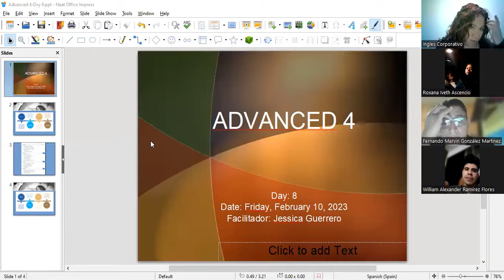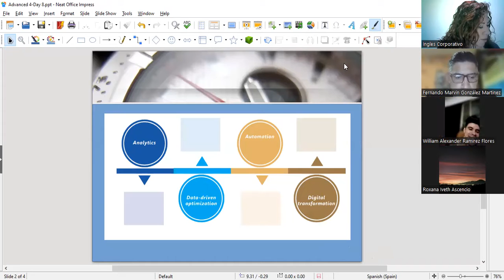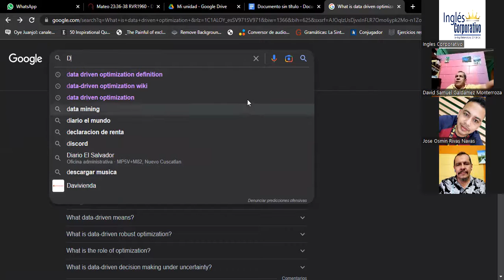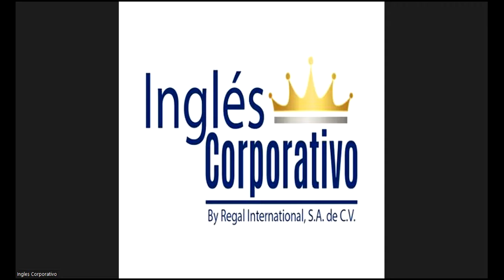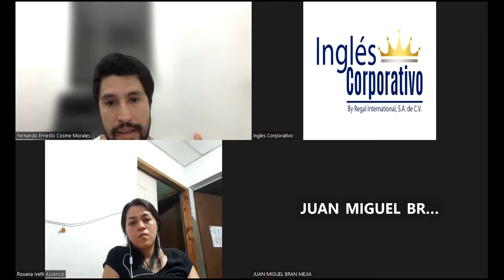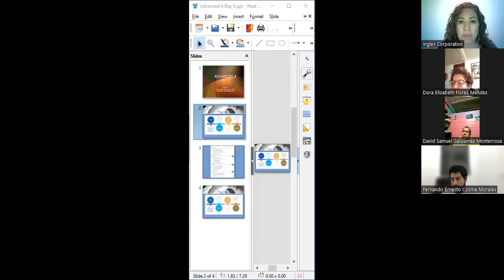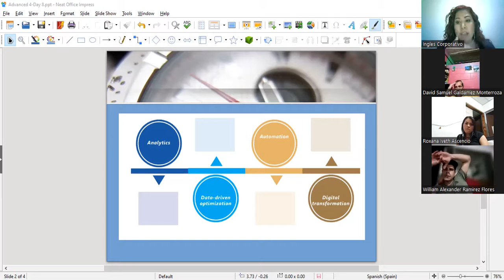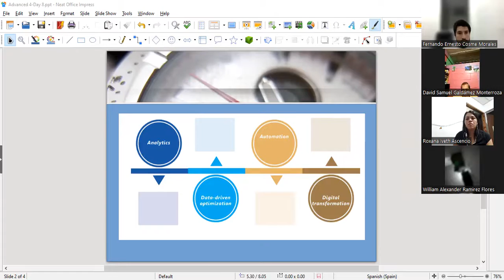Session 8- 10-02-2023- 29750-8048-0028/2023- Guerrero- Describe what the term loT is about